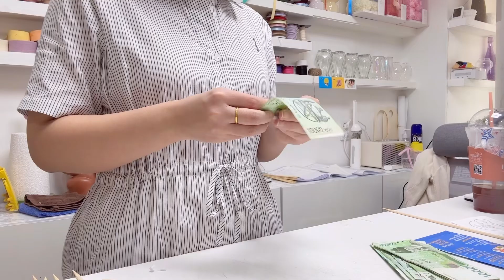|플로리스트브이로그| 용돈꽃다발 만들기_왕왕 커진 꽃다발_예쁜 코랄핑크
이 영상은 뮤팟이 제작한 배경음악을
사용했습니다

사용했습니다
GgCmZzKsRIc